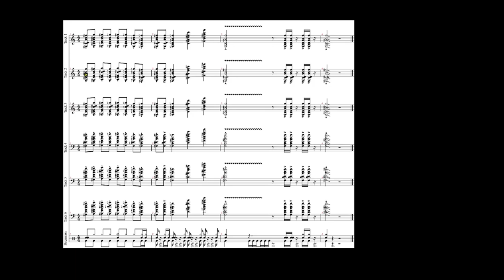Cadenza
Very Very Bad!